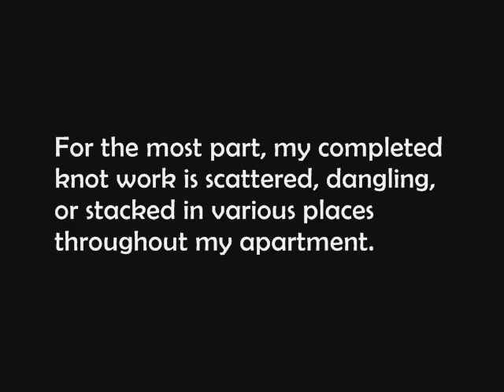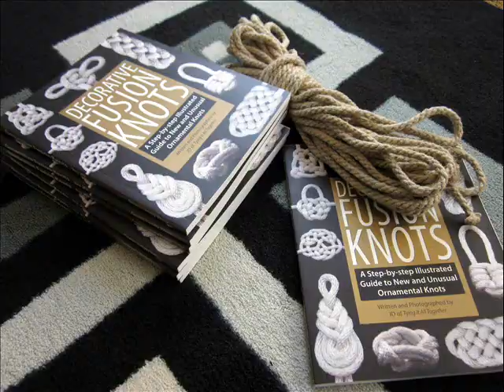J.D. Lenzen's Menagerie of Knots (A TIAT Presentation)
Paracord Fusion Ties - Volume 1 A YouTube viewer recently asked, "What do you do with everything you make?" For the most part, my completed knot work is scattered, dangling, or stacked in various places throughout my apartment. I started looking around thinking, people might be interested in seeing this stuff. So I picked up my camera and took the following photographs. Make a game of it... How many knots and ties do you recognize?